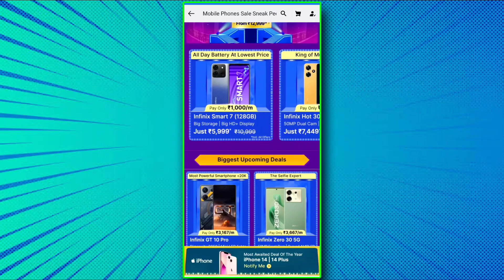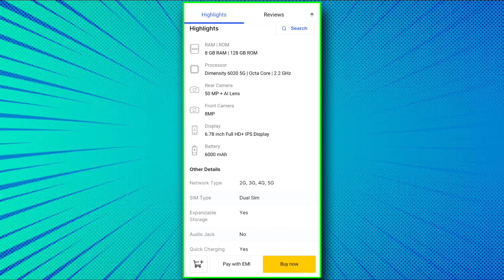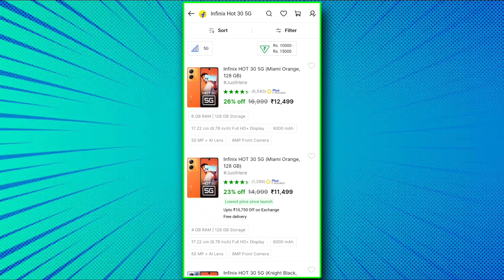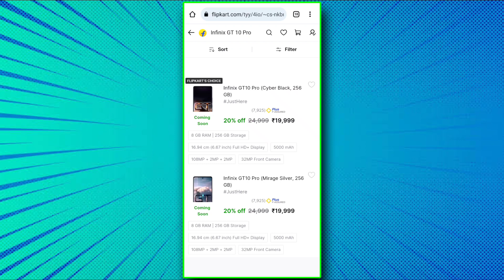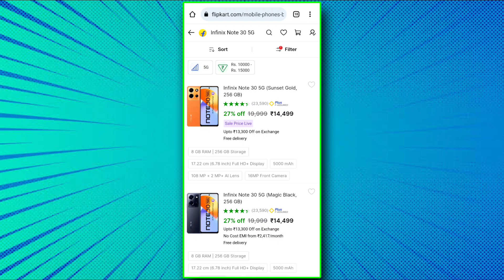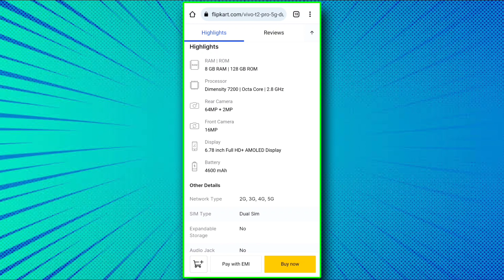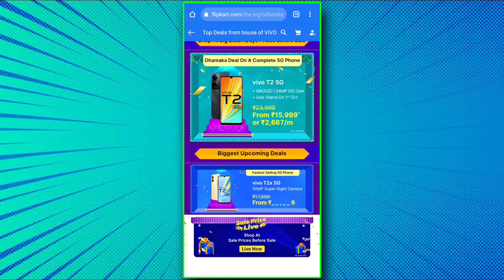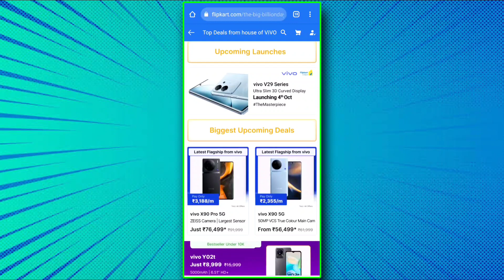Flipkart Big Billion Days 2023 | Best Mobile To Buy In BBD 2023 |BBD Sale 2023 Price Nothing Phone 1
Flipkart Big Billion Days 2023 Best Mobile To Buy In BBD 2023 Best Vivo Infinix & Nothing Mobile In BBD

Query Solved 👉

motorola deals
 best motorola phones to buy
Flipkart Big Billion Days 2023
 dont buy wrong phone
 amazon great indian festival
 iphone discounts
Best iphone
best phones to buy
best vivo phones to buy
top deals flipkart big billion days
flipkart sale offers
top brand deals
 best curve display phone under 25000
best nothing phones to buy
Best infinix mobile
Infinix gt 10 pro price in big billion
Infinix note 30 5g price in bbd
Infinix Hot 30 5g price in bbd
Nothing phone 1 price in bbd
Nothing phone 2 price in bbd